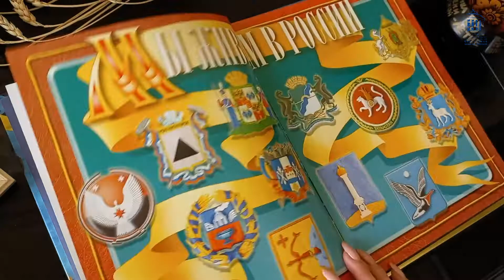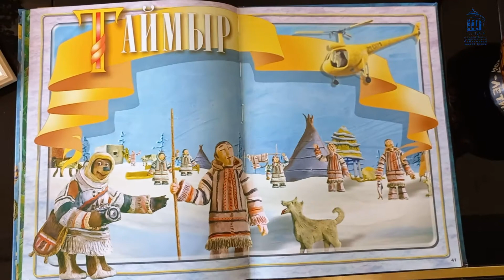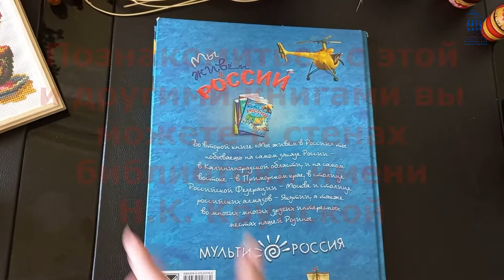Мы живем в России. Культура для школьников